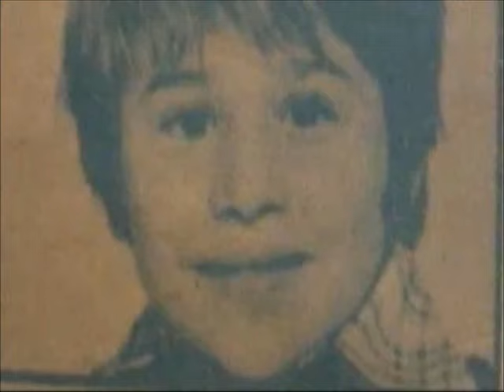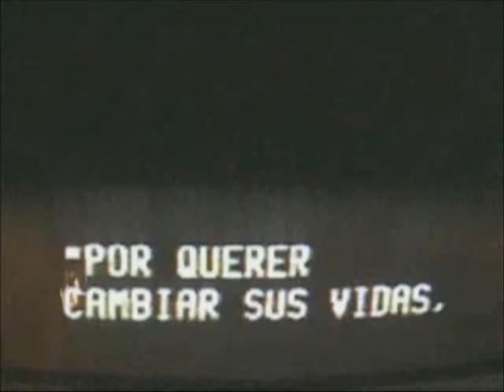BOOM BOOM KID-KALAHALA BOP